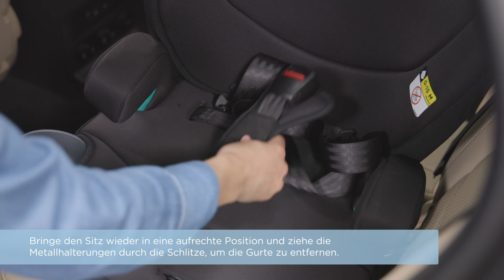How To | So installierst du den Elevate R129 in deinem Fahrzeug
Den Joie Elevate R129 erhaltet ihr exklusiv bei Smyths Toys!

Der Elevate R129 bleibt eurem Kind treu – egal, wie groß es ist!

In diesem vorwärtsgerichteten Autokindersitz Joie Elevate R129 ist euer kleiner Entdecker gemäß neuester Sicherheitsnorm R129 unterwegs – bis es keinen Sitz mehr braucht. Zunächst gesichert mit dem integriertem 5-Punkt-Gurtsystem und später mit dem Fahrzeuggurt.

Mit dem Joie Elevate R129 hat euer Kind einen zuverlässigen Autokindersitz, in dem es die Welt entdeckt, bis es etwa 12 Jahre alt ist. Ab 76 cm und mind. 15 Monaten geht’s los mit den ersten Ausflügen im Elevate R129. Und das entsprechend neuesten Sicherheitsstandards. Zunächst gesichert mit dem integrierten 5-Punkt-Gurtsystem und später mit dem Fahrzeuggurt. Und das mit allem Komfort, den euer Kind braucht: anschmiegsame und gemütliche Polsterung, eine Kopfstütze, die mitwächst und einem Becherhalter, in dem Getränk, kleinere Spielzeuge und Snacks immer griffbereit sind. Mit der Zulassung nach R129 und der i-Size Zertifizierung (bei Sicherung des Kindes mit Fahrzeuggurt) ist euer Kind aber vor allem eins: maximal sicher unterwegs.

Hi, wir sind Joie 👋 Von Eltern für Eltern ist unser Motto und wir begeistern mit intelligentem Design und fröhlichen Kinder-Produkten. 2011 ins Leben gerufen von einer Gruppe von Freunden und Eltern in Großbritannien, haben wir uns in ganz Europa zu einem beliebten Familienbegleiter entwickelt. Ob Autositze, Kinderwagen, Hochstühle, Babywippen oder Reisebettchen – wir legen großen Wert auf die höchsten Standards in Design, Technik und Sicherheit. Für noch mehr Momente der Freude im Leben mit Kindern!